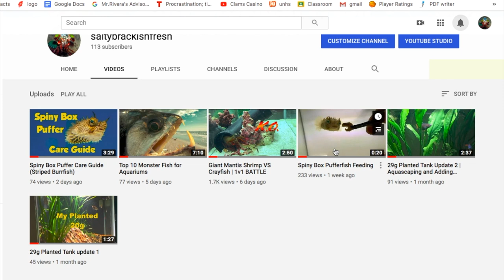Giant Mantis Shrimp VS Invasive Red Lobster | Catch & Feed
This is my version of a catch and cook LOL.
Today I went down to Malibu Creek, California, to catch some invasive lobsters or crayfish (AKA crawfish or crawdads). We ended up getting a meal or two for the Mantis.My Peacock Mantis Shrimp is beautiful and packs a Punch. Watch till the end to see extended video of my Mantis Shrimp hunting.